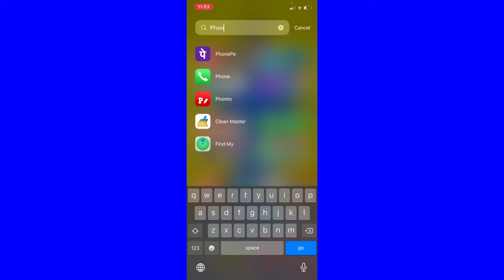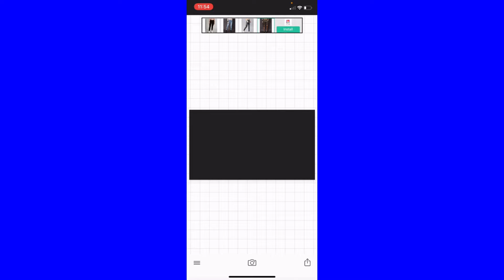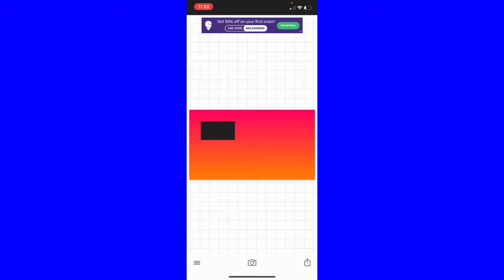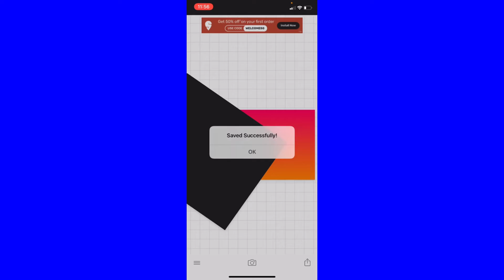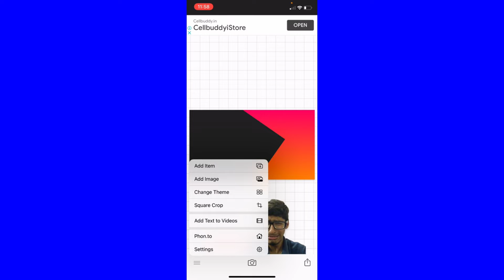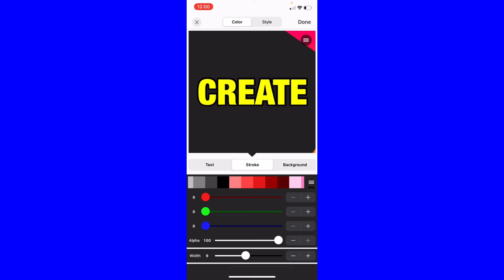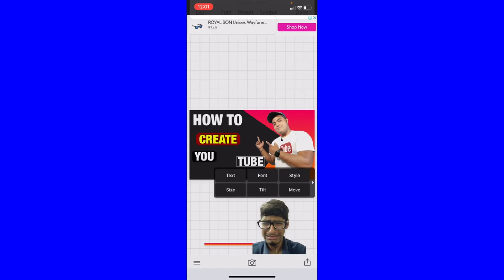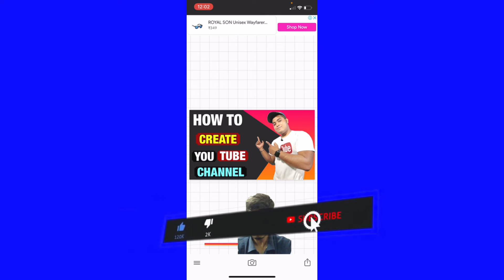How To Make Proffessional Thumbnail For YouTube Videos on Android and IOS in Just 5 Minute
Aaj ke is Video me Maine